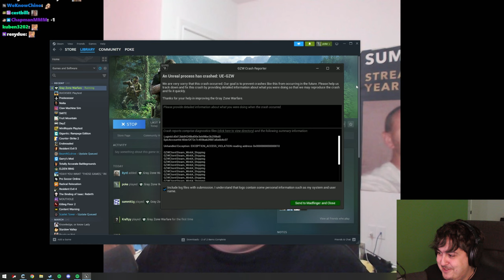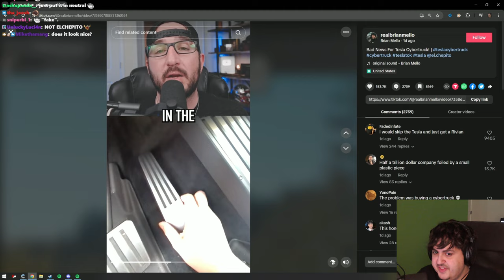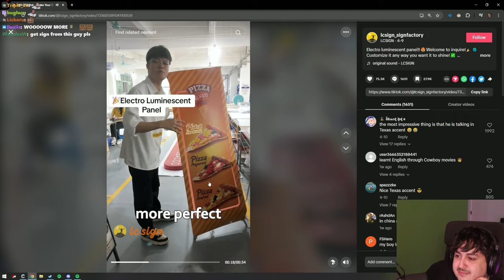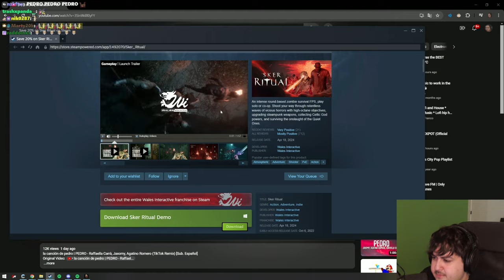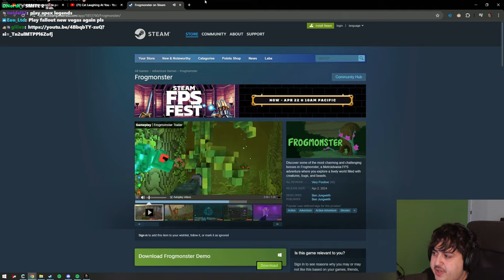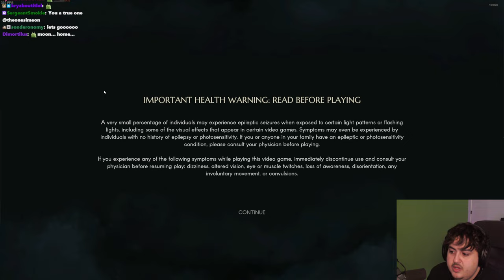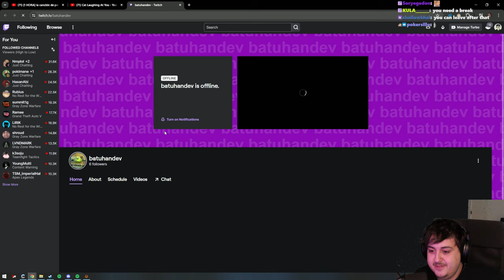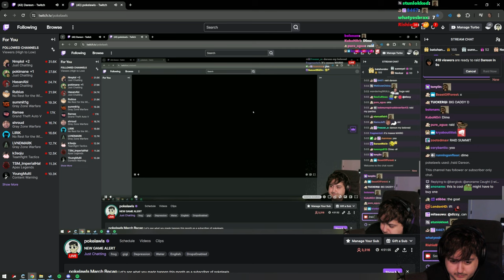Pokelawls Live VOD - APRIL 18 2024 PART 2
Stream Title: NEW GAME ALERT

00:00:00 Gray Zone Warfare
00:25:18 Just Catting
00:25:24 Just Chatting
00:26:45 DUCKSIDE
00:30:34 Just Chatting
00:46:21 Noita
00:50:54 Just Chatting
01:13:32 No Rest for the Wicked
01:47:23 Just Chatting